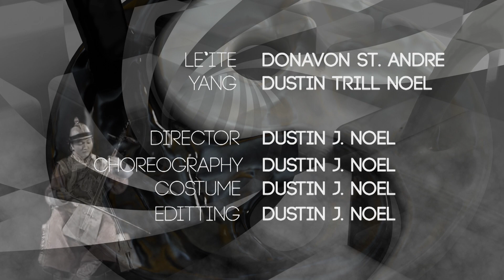"Tsagaan Yang" - (Feature Film 2013)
This is the second installment to my Yin Yang trilogy and it is entitled "Yang" (Tsagaan means White). In this film we see the White Knight portrayed through allegorical contexts and the connection or bond that forms between master and student.Honor. Stoism. Wisdom. Control. Tranquility.

The final segment will involve the two brothers coming together in some sort of ultimate collision. The story consists of two deities creating a challenge of philosophies which will be enacted upon two students. They must be equal in all ways aside from the teachings they will receive and the principles which will dictate their story. These two brothers will come to a crossroads in film three and hopefully "settle" this dispute.